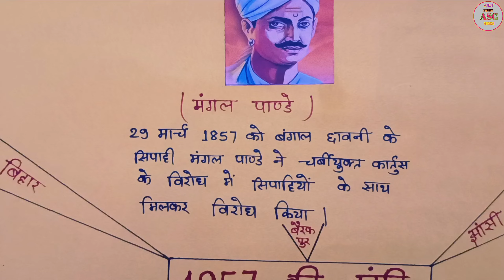History TLM 1857 की क्रांति | 1857 Ki Kranti History Chart Paper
Hii friends...

1857 ki kranti details in hindi
1857 ki kranti gk
1857 ki kranti ke karan
1857 ki kranti ki puri jankari
1857 ki kranti notes in hindi
1857 ki kranti part 1
1857 ki kranti episode 1
1857 ki vidroh ke kya karan tha
kis karan se 1857 ki kranti hua